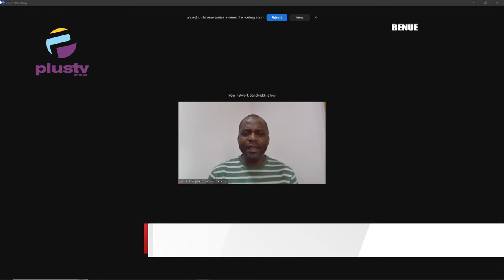Electricity Tariff Hike Won't Increase Cost Of Production - Minister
Nick Agule ( Energy Expert) Joined Us To Discuss